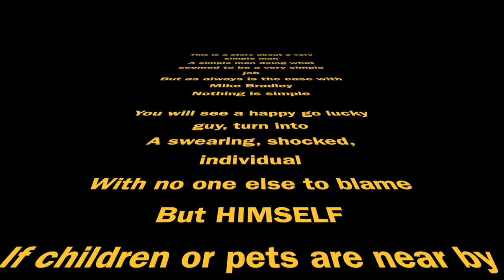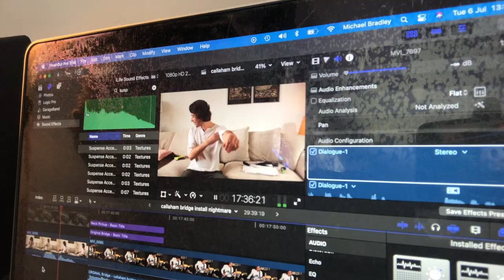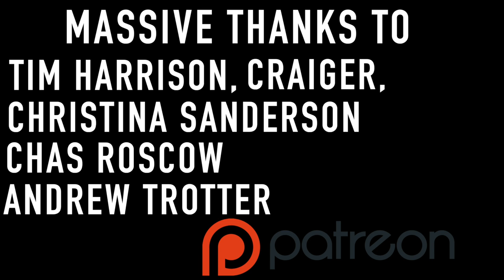Callaham Bridge Install - It All Goes Wrong For The Bradcaster Strat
I decided to get a Callaham bridge, as the saddles on this particular one are a bit more narrower and my high E string has been falling off a lot on my Strat. Unfortunately while installing it, it all went a bit wrong!

Amp:
Fender Supersonic 22:

Recording Gear
Two Notes Torpedo Captor X

Speakers:
M-Audio Studio Monitor Speakers